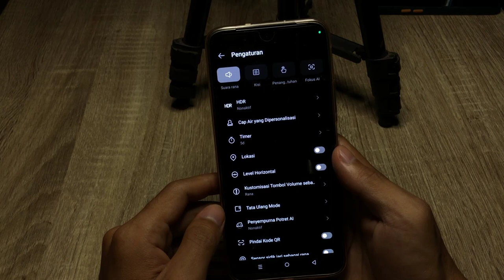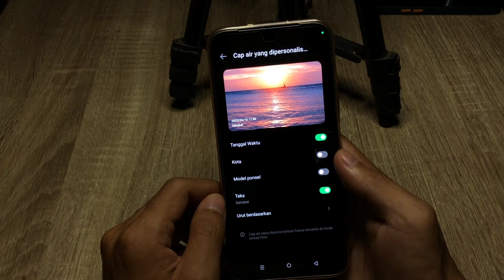Cara Menampilkan Watermark Kamera Hp Infinix Hot 20i